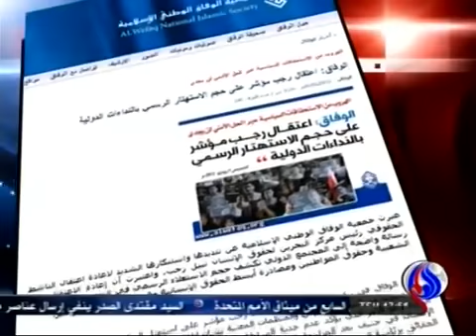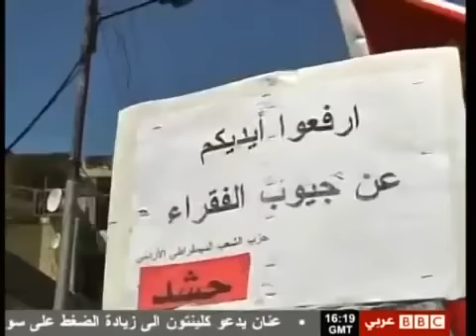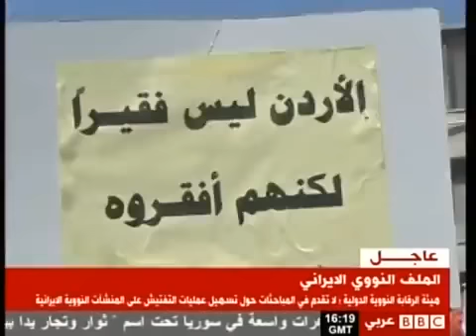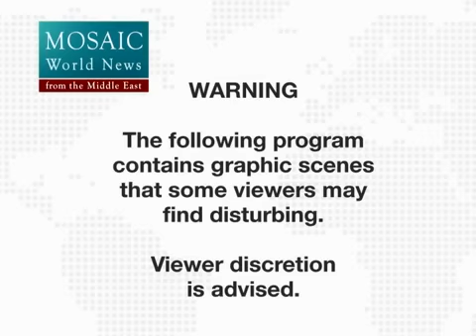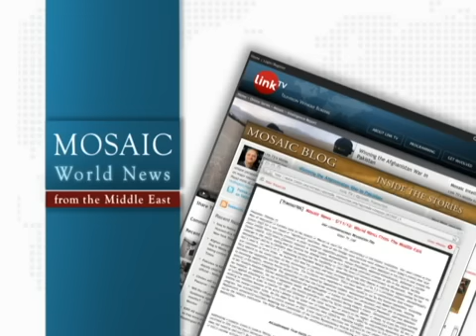Mosaic News 6/8/2012: Bahraini Protestors Demand the Right to Self-Determination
Bahraini protestors demand the right to self-determination, Jordanians continue to rally for economic reforms, bomb targeting government bus kills 20 in Pakistan, and more.

Today's headlines in full:

Bahraini protestors demand right to self-determination
Al-Alam, Iran

Jordanians continue to rally for economic reforms

Yemenis take to streets in Sanaa, Taiz

Bomb targeting government bus kills 20 in Pakistan

NATO apologizes for Afghan civilian deaths

Afghanistan: Dozens escape in explosive prison jailbreak by Taliban; four dead

UN monitors reach massacre scene in Syria

Egyptians protest against ex-premier ahead of runoff elections

'Regards from Ulpana': Fresh Price Tag attacks hit Jewish-Arab village of Neve Shalom
IBA, Israel

Potential right-wing settlement deal will save Ulpana buildings from demolition
IBA, Israel

Abbas: In absence of talks, will seek UN recognition of Palestinian statehood
IBA, Israel

Palestinian town celebrates hunger striker Halahla's release
Palestine TV, Ramallah

Image: A protester holds a poster with pictures of people whom she said died in last year's government crackdown as she shouts anti-government slogans during a march called by Bahrain's leading opposition society al Wefaq, on Budaiya highway west of Manama June 8, 2012: REUTERS/Hamad I Mohammed